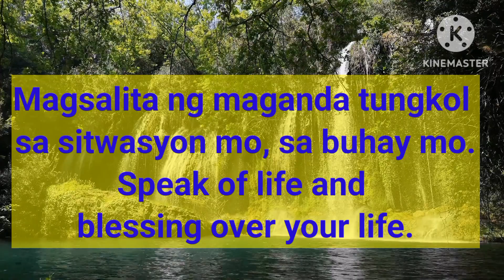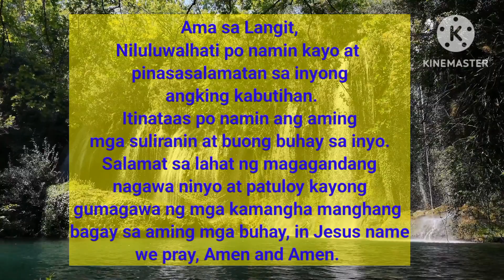Ang Panginoon ang Ating Sandigan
Background music channel:
• Mood Videos - Creative Background Music